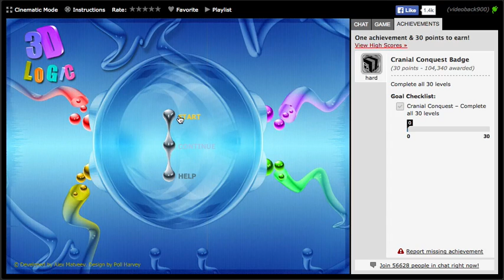3D Logic Walkthrough (Hard Badge)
Note that colours can be different on your version.
Level 1 - 0:00
Level 2 - 0:06
Level 3 - 0:13
Level 4 - 0:19
Level 5 - 0:26
Level 6 - 0:34
Level 7 - 0:42
Level 8 - 0:55
Level 9 - 1:06
Level 10 - 1:22
Level 11 - 1:41
Level 12 - 1:59
Level 13 - 2:13
Level 14 - 2:30
Level 15 - 2:45
Level 16 - 3:02
Level 17 - 3:38
Level 18 - 4:00
Level 19 - 4:24
Level 20 - 4:45
Level 21 - 5:06
Level 22 - 5:32
Level 23 - 6:07
Level 24 - 6:31
Level 25 - 6:53
Level 26 - 7:21
Level 27 - 7:44
Level 28 - 8:16
Level 29 - 8:50
Level 30 - 9:23